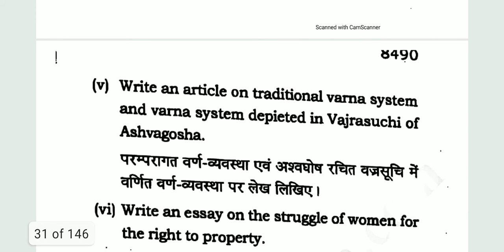Indian Culture and Social Issues||GE for (Hons): Sanskrit CBCS||PREVIOUS YEAR QUESTION PAPER 2019